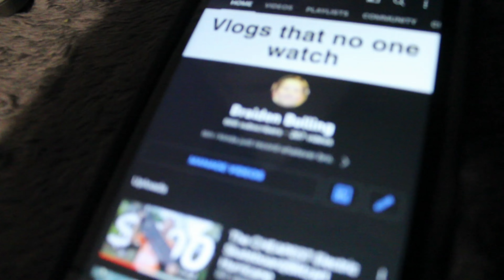chet gets rekt (beth page vlog 3)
beth page vlog 3 out of 4